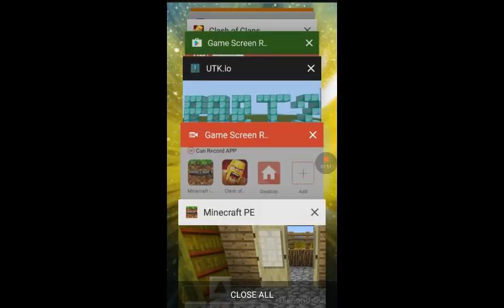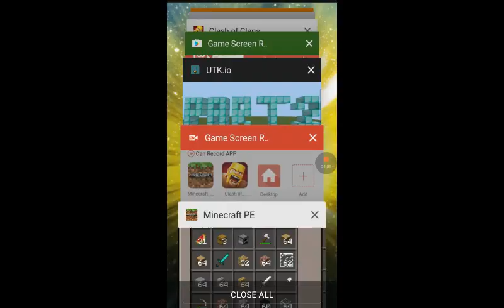Cool futuristic city not realy burn the village mincraft map